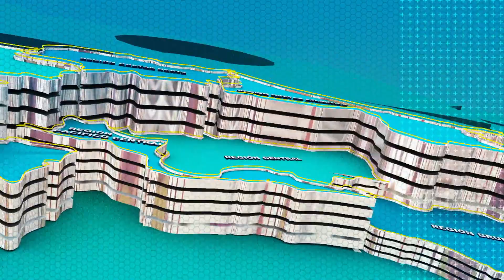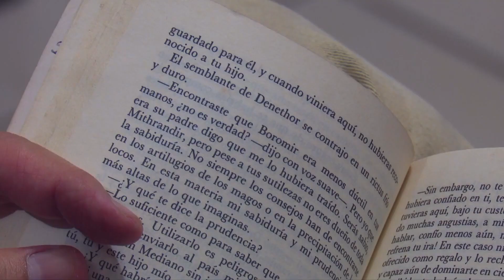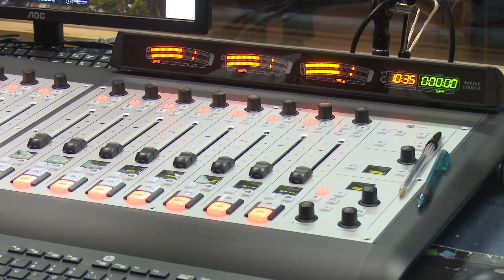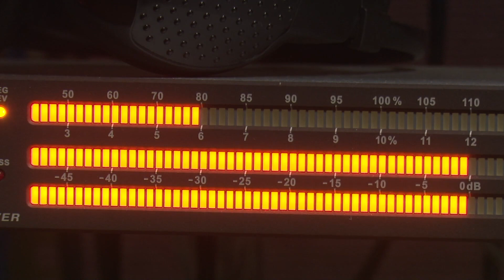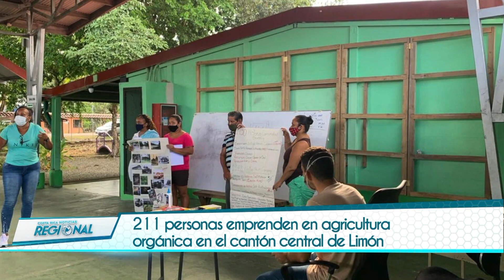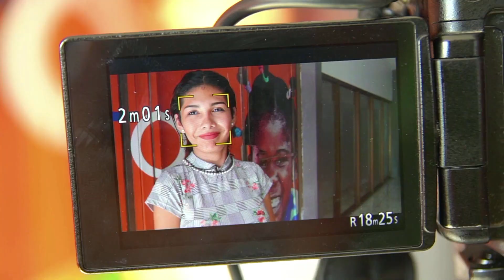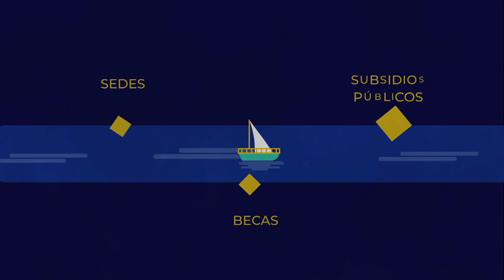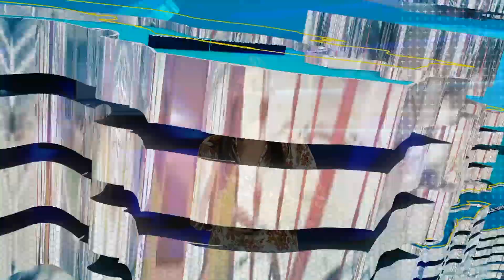Costa Rica Noticias Regional - Martes 24 Noviembre 2020